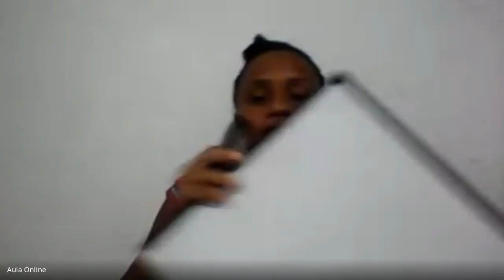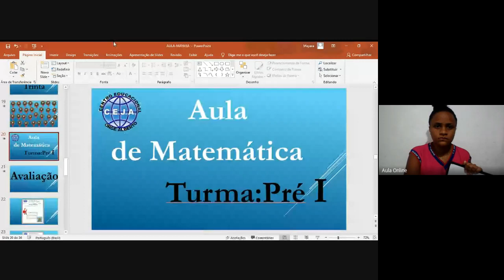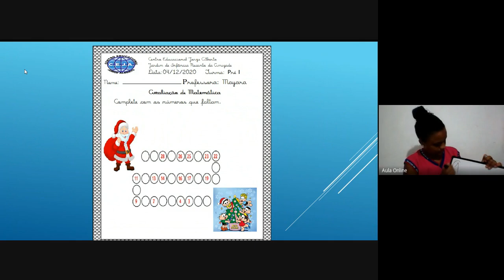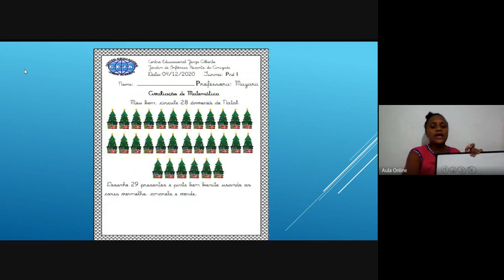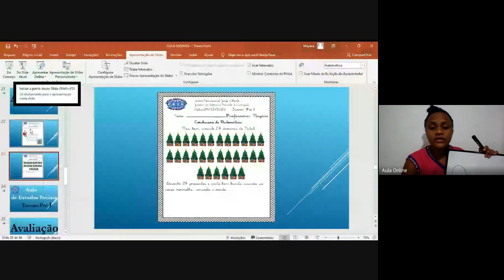Pré I Matemática